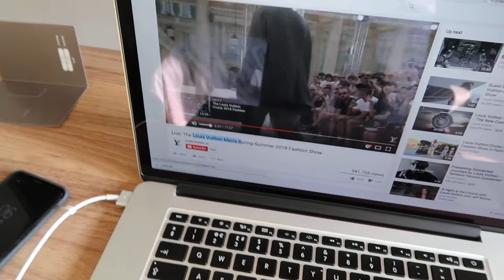Bye Ukraine, till next time ;-) living it loving it, morning vibes.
Cool morning vibes, messed up put my finger over the mic when I showed you new track from Drake (signs). Stay true to yourself life always falls into line.